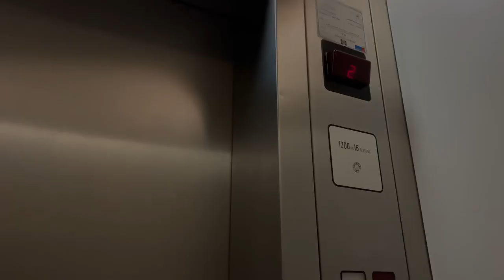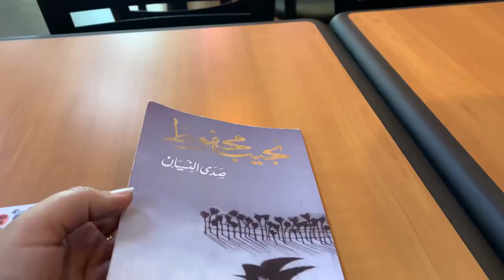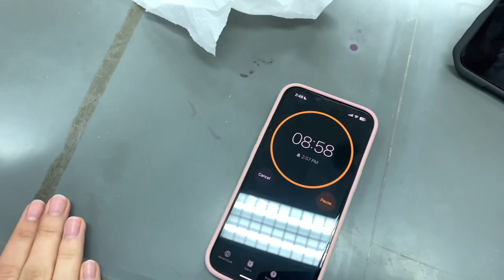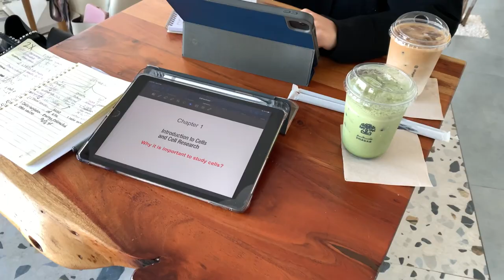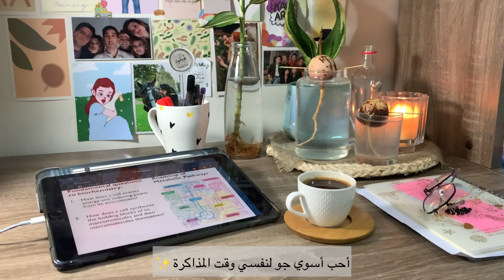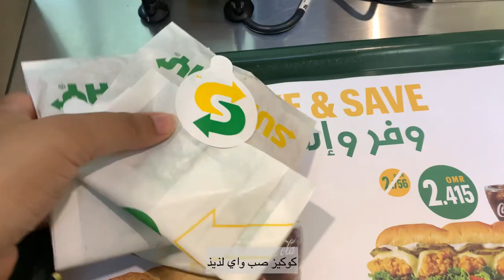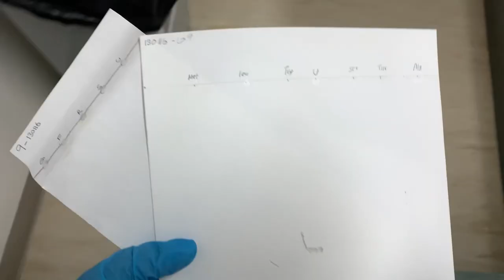Vlog9 | أسبوع كطالبة أحياء في SQU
السلام عليكم ورحمة الله وبركاته يا رفاق✨
صورت هالفلوق قبل رمضان بأسبوعين تقريبًا والحين نزلته.
مشاهدة ممتعة✨